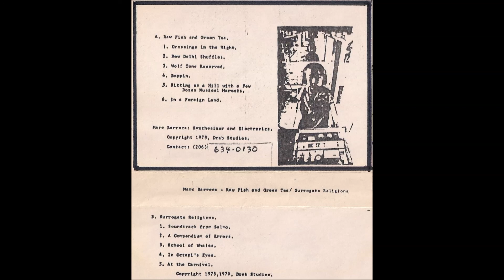Marc Barreca - Wolf Time Reserved (1978)